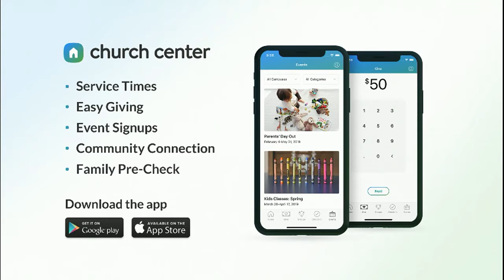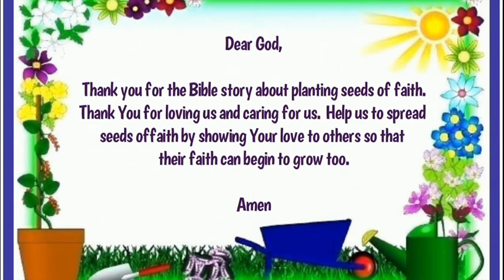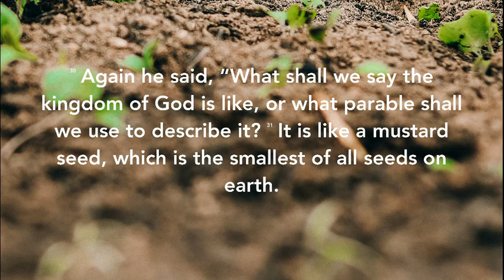Seeds Worth Planting | Traditional Service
Jesus told many a parable about planting seeds. The example of planting seeds shares valuable insights for our lives and our faith. By planting something so small, an abundance of blessings can be produced that benefit those we may never even meet. In the same way, the lives of those who made the ultimate sacrifice can leave behind a legacy of blessings and freedoms for generations to come.